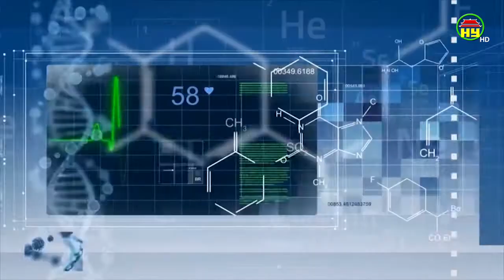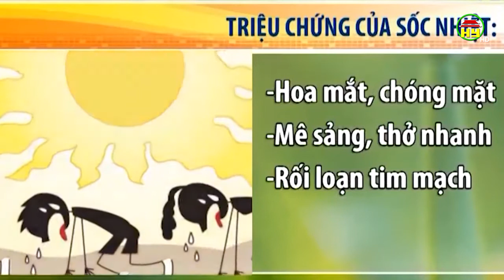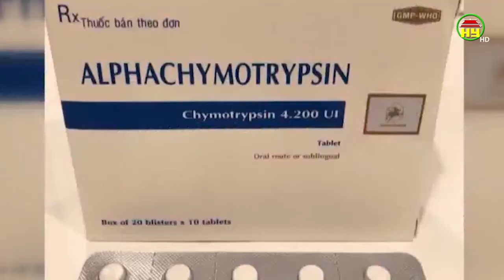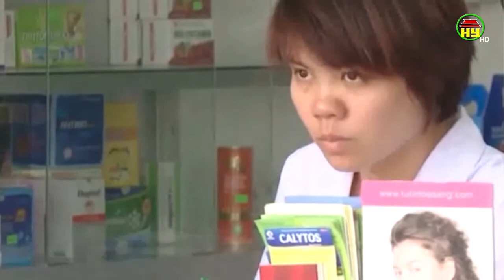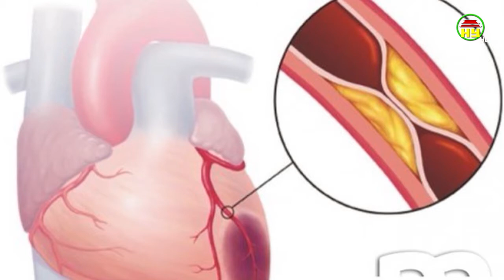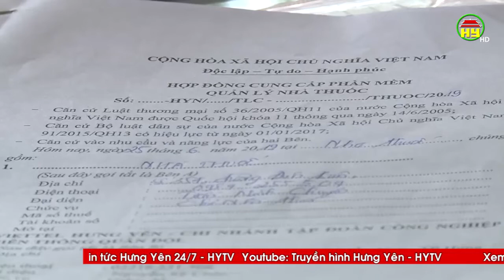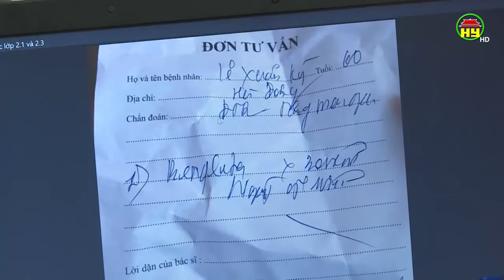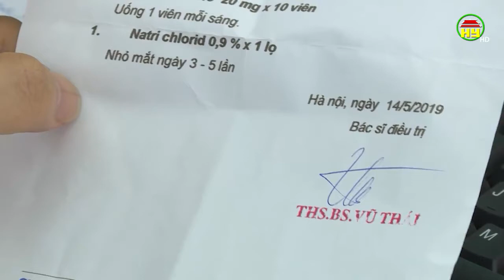Những điều cần biết về bệnh nhồi máu cơ tim